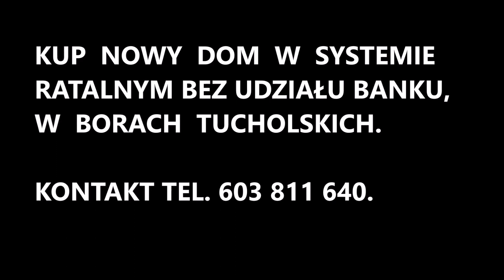Osiedle Śliwice - Rosochatka w Borach Tucholskich. Kup nowy dom na raty bez banku. Tel. 603 811 640.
Zachęcam do polubienia i subskrypcji mojego kanału.
Historia nowo budowanego Osiedla Śliwice - Rosochatka w Borach Tucholskich rozpoczęła się we wrześniu 2019 r. i obejmuje budowę 14 domów jednorodzinnych projektu firmy ARCHON. Projekt nazywa się "Dom w klematisach 28 (S), powierzchnia każdego domu 125,14 m2 z wbudowanym garażem, powierzchnia ogródków od 200 do 600 m2. Inwestycja składa się z trzech etapów :
Pierwszy etap - budowa szeregowca 3 domów jednorodzinnych, obecnie w stanie deweloperskim - termin zakończenia robót - 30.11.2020 r. - do rezerwacji/kupna,
Drugi etap - budowa szeregowca 5 domów jak powyżej, obecnie w budowie - termin zakończenia robót - 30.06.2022 r. - do rezerwacji/kupna,
Trzeci etap - budowa szeregowca 5 domów jak powyżej, obecnie w fazie projektowej - termin realizacji 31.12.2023 r.
Możliwość zakupu domu w systemie ratalnym. 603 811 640. Zapraszamy na prezentację po uprzednim umówieniu się telefonicznym.